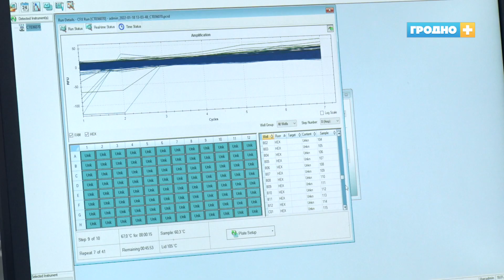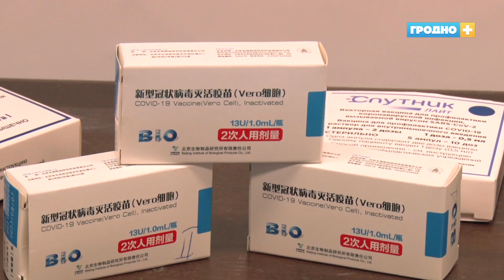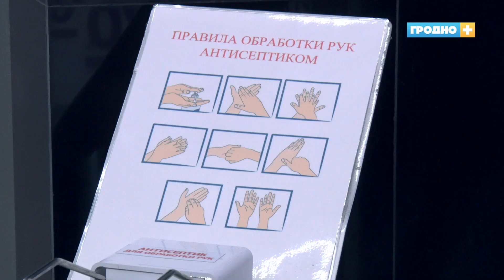Новый подъём заболеваемости Covid-19 в Гродно